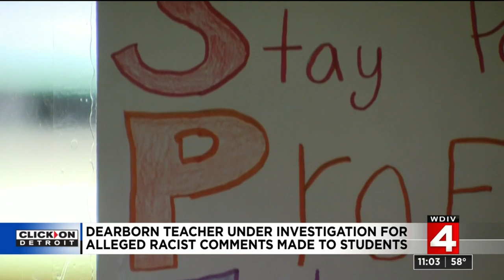Dearborn teacher investigated for alleged racist remarks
An eighth grade student at Stout Middle School in Dearborn said one of her teachers made racist and insensitive remarks regarding her Muslim heritage.